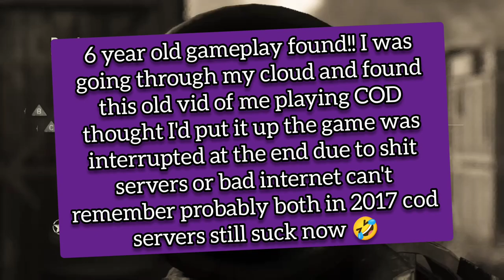6 year old cod WW2 gameplay found!